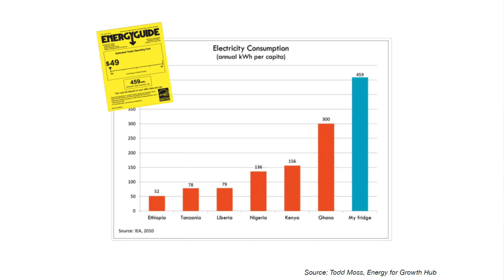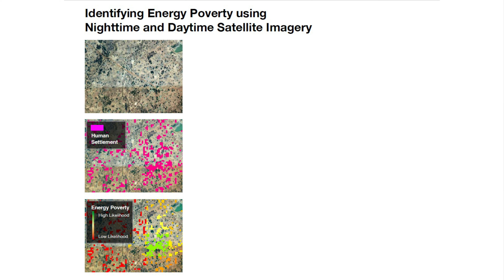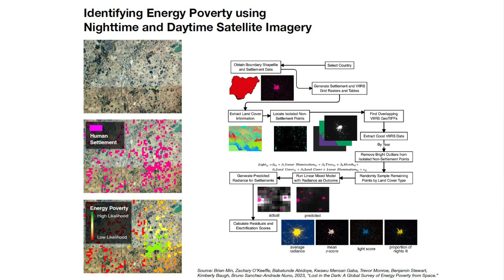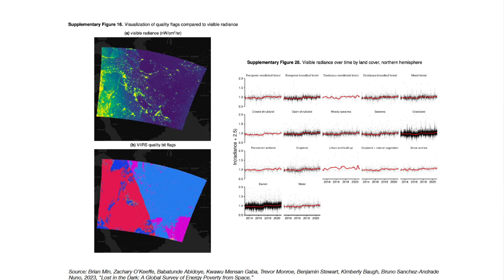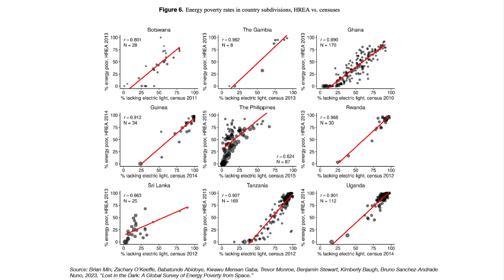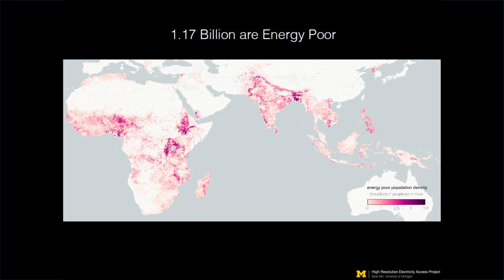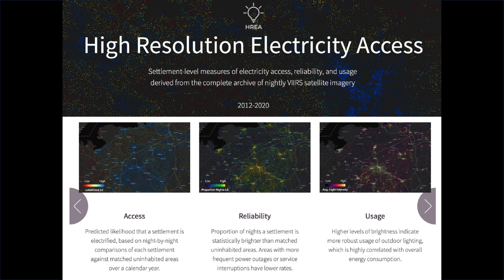Tracking Energy Poverty from Space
Brian Min (Associate Professor, Department of Political Science, University of Michigan) presented during the panel “AI for Energy Access” at the 2023 Energy Data Analytics Symposium, held Oct. 26–27, 2023, at Duke University.

The symposium explored how data science tools, including AI, can help make energy systems more accessible, affordable, reliable, and environmentally sustainable. The two-day event highlighted the work of established experts and energy professionals, as well as emerging scholars in the field.

The symposium was organized by the Energy Data Analytics Lab at Duke University's Nicholas Institute for Energy, Environment & Sustainability and the Energy Analysis and Policy (EAP) Program at the University of Wisconsin-Madison Funding support was provided by a grant from the Alfred P. Sloan Foundation* and NASA**.

This event is aligned with the Duke Climate Commitment, which unites the university’s education, research, operations and public service missions to address the climate crisis.

(* Note: Conclusions reached or positions taken by researchers or other grantees represent the views of the grantees themselves and not those of the Alfred P. Sloan Foundation or its trustees, officers, or staff.)

(** Note: Trade names and trademarks are used in this presentation for identification only. Their usage does not constitute an official endorsement, either expressed or implied, by the National Aeronautics and Space Administration.)

Learn more about the 2023 Energy Data Analytics Symposium: Accelerating Sustainability in the AI Era

Get email updates from the UW-Madison Energy Analysis and Policy Program